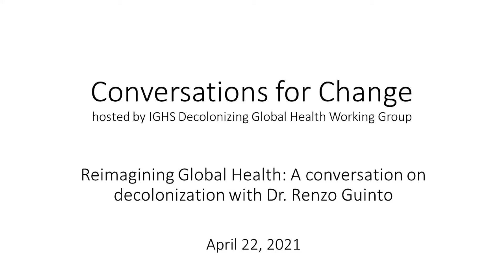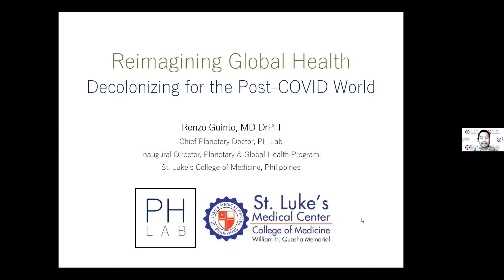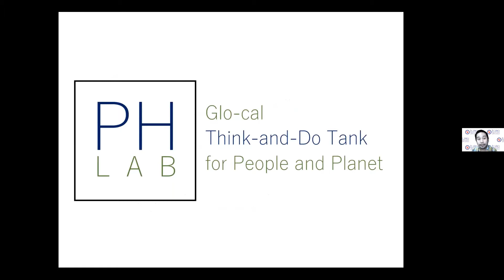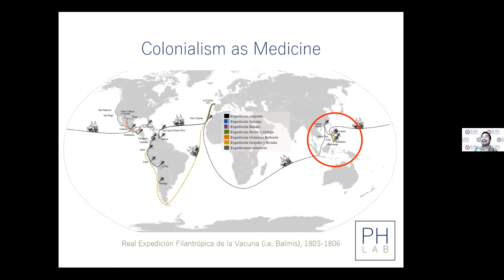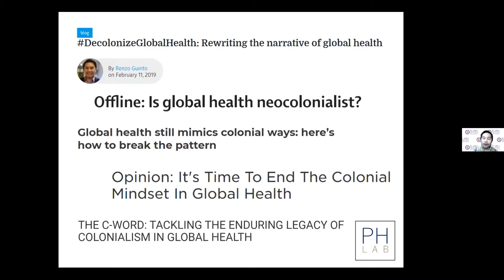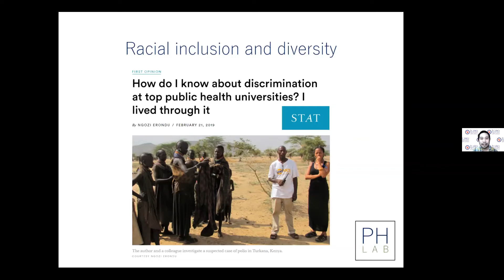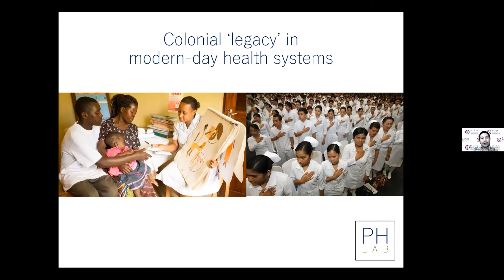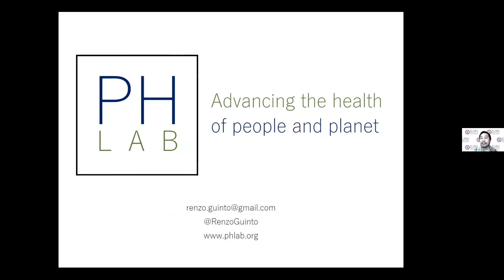Reimagining Global Health: A Conversation on Decolonization with Dr. Renzo Guinto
Conversations for Change is hosted by the UCSF Institute for Global Health Sciences Decolonizing Global Health Working Group.

We are inviting global leaders in the 'decolonizing global health' movement to speak to our community in informal sessions intended to elevate diverse and multidisciplinary voices with experience in this area, creating opportunities for discussion on how we can decolonize global health research, praxis and education.

The first session is with Dr. Renzo Guinto. He is one of the staunchest, exciting, and most innovative voices for the new discipline of planetary health and serves as Chief Planetary Doctor of PH Lab – a “glo-cal think-and-do tank” for advancing the health of both people and the planet. He is also Associate Professor of the Practice of Global Public Health and Inaugural Director of the Global Health Program of the St. Luke’s College of Medicine-William H. Quasha Memorial in the Philippines.